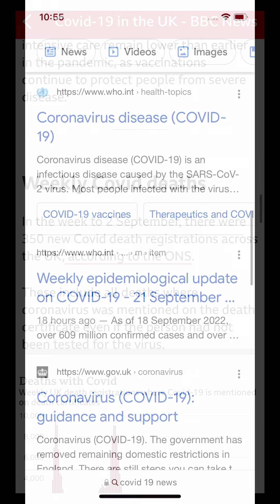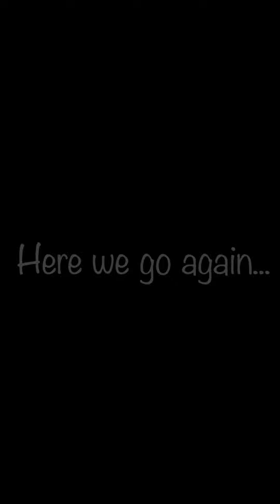Mad Mad World (Sophie Williams)